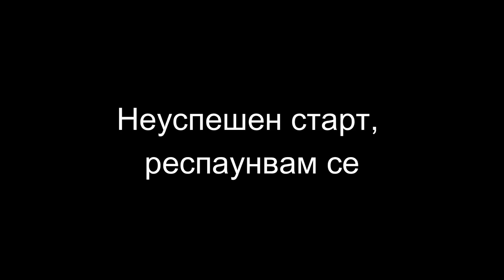НАЙ - ДОБРИЯ ЗАВОЙ! ТРАНСФОРМИРАЩИ СЪСТЕЗАНИЯ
Благодаря Ви, че гледахте това видео. Ако Ви е харесало, може да ме последвате в социалните ми мрежи: